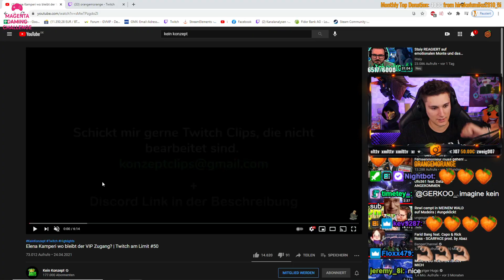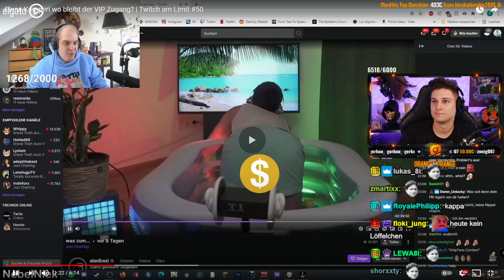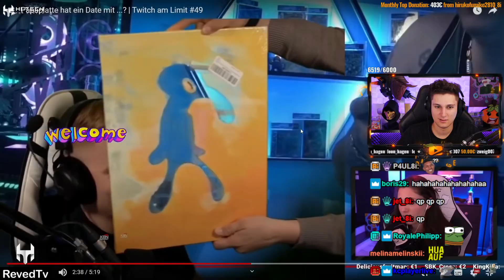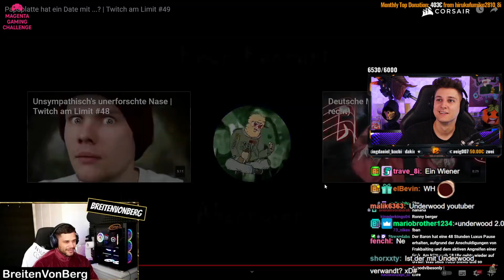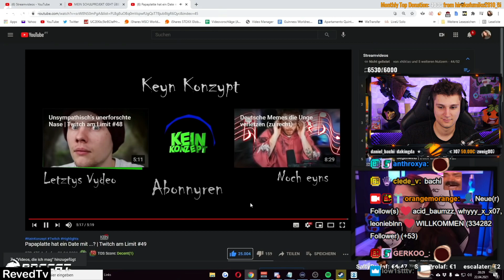Kevin REAGIERT auf TWITCH CLIPS DIE DEIN IQ SENKEN 😂😳